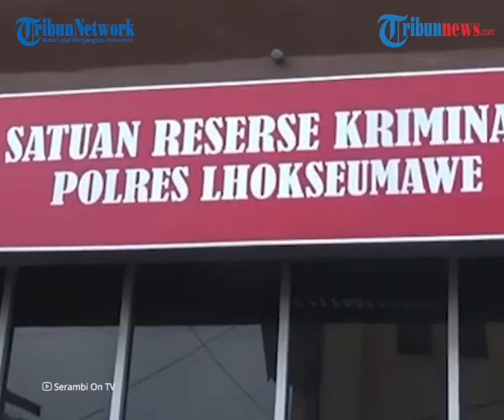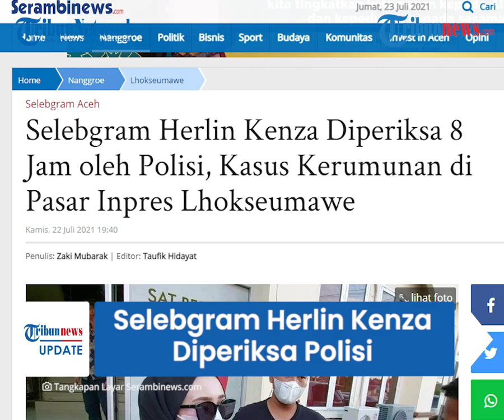Buat Kerumunan di Pasar Inpres Lhokseumawe, Selebgram Herlin Kenza Diperiksa Polisi hingga 8 Jam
TRIBUN-VIDEO.COM - Seorang selebgram diperiksa polisi seusai kedatangannya menimbulkan kerumunan di Pasar Inpres Kota Lhokseumawe.

Ia disebut telah telah dilakukan pemeriksaan di Polres Lhoeksumawe pada Kamis (22/7/2021).